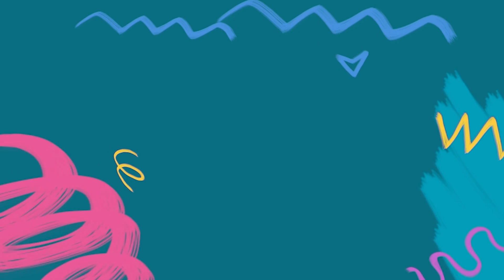Mga natutunan ni Alden Richards sa mahigit isang dekada sa showbiz | Updated With Nelson Canlas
Mahigit isang dekada nang artista si Alden Richards at marami na raw siyang natutunan, mula sa pagkilala kung sino ang kanyang mga tunay na kaibigan hanggang sa pagtanggap ng kabiguan. Ang kanyang mga golden advice, tunghayan sa video na ito.